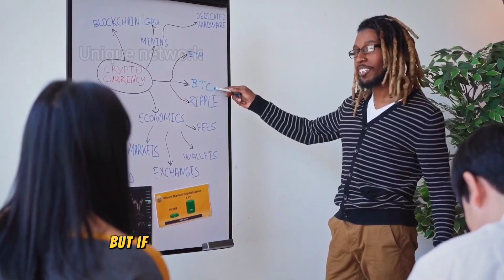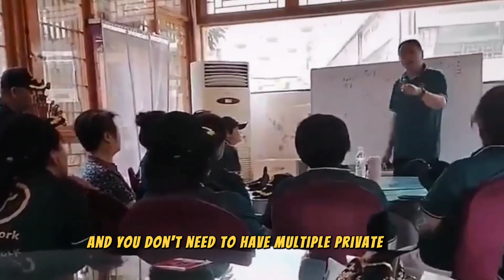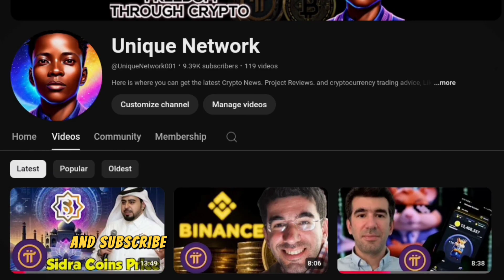Pi Network Update: Dr Nicholas Kokkalis Answers Important Questions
In this video, we bring you the latest updates on the Pi Network straight from Dr. Nicholas Kokkalis, one of the core founders of the project. 🚀

Join us as he addresses key questions from the Pi community, including:
✅ The future of the Pi Network
✅ Progress on Mainnet migration
✅ Security, scalability, and adoption updates
✅ Insights into the project's next big steps

If you’re a Pi enthusiast or just curious about the future of blockchain technology, this video is packed with valuable information you don’t want to miss! 🌐